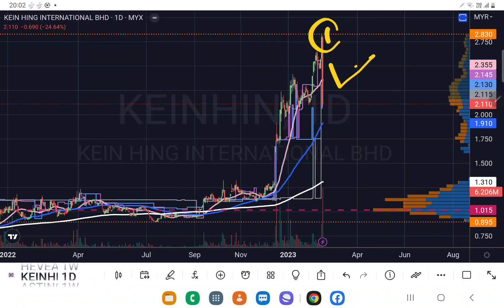KEINHIN KEIN HING 今天大跌25％！看看筹码峰分析怎么说?YT会员问股福利.盘后技术分析.20022023.